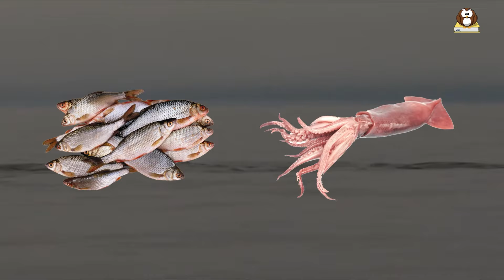What is a Narwhal? - Unicorns of the Sea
The Narwhal is a fascinating and elusive creature that inhabit the cold waters of the Arctic. The Narwhal is a medium-sized whale and are known for their distinctive tusk, which can grow up to 10 feet in length, and their unique hunting methods. Narwhals primarily feed on fish and squid, and their diet can vary depending on the season and location.

While they are not commonly seen by humans, Narwhals play an important role in the Arctic ecosystem and are currently classified as "near threatened" on the IUCN Red List of Threatened Species due to threats such as climate change, hunting, and human activities.

Join us on this journey into the world of Narwhals and become a Narwhal expert by the end of the video.

0:00 Intro
0:36 What is the purpose of the Narwhal's tusk?
01:37 Where do Narwhals live?
02:40 What do Narwhals eat?
03:39 How big do Narwhals get?
04:30 Are Narwhals endangered?
05:21 What is the lifespan of a Narwhal?
06:17 How do Narwhals mate and raise their young?
07:21 Do Narwhals live in groups or alone?
08:27 How do Narwhals communicate?
09:36 Do Narwhals have any natural predators?
10:37 Outro

We love animals, and we know you do too. That's why we're making videos about them! Our videos are a great way to teach kids about animals. They're fun and informative!